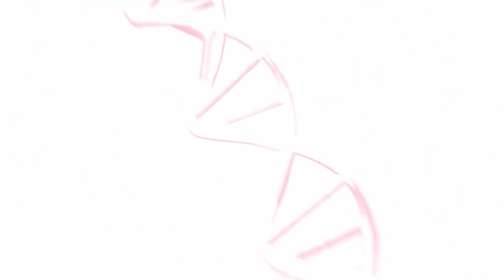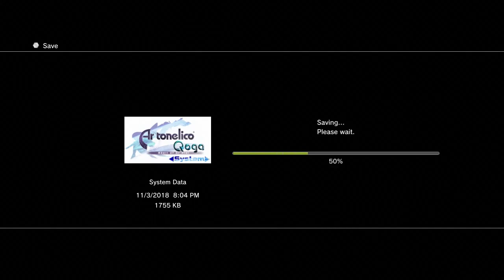Let's Voice Act: Ar Tonelico Qoga || SAKI LV 3